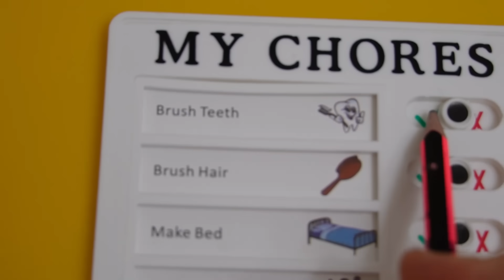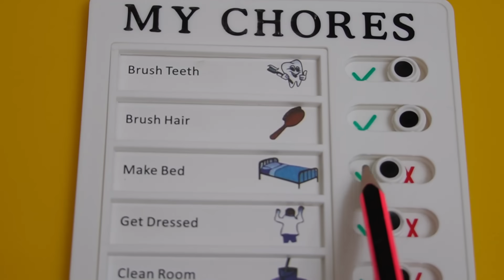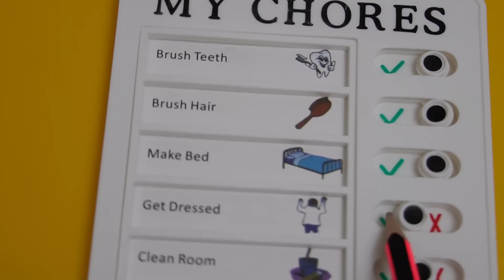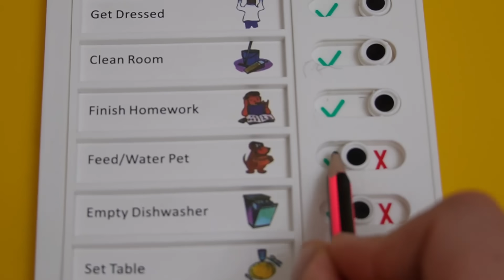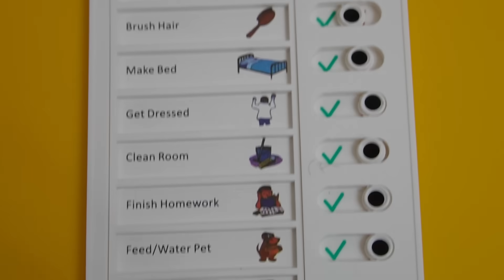الفرق بين البنت الكسولة والنشيطة 🔥